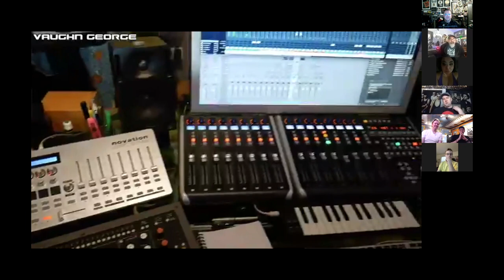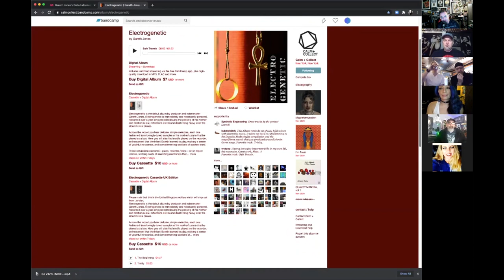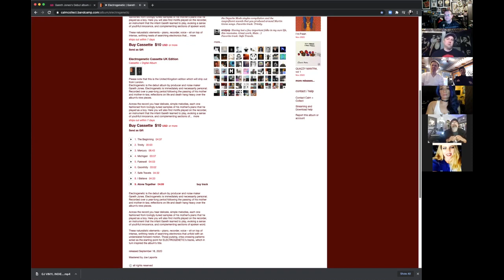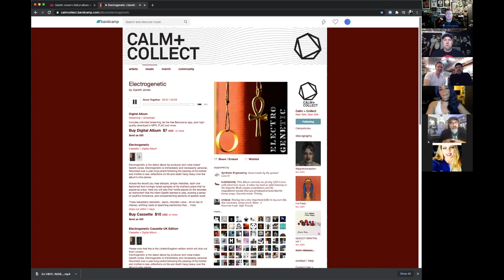Depeche Mode Global Fan Group Drink & Chat with Gareth Jones and Vaughn George (Part 1 of 2)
Depeche Mode Global Fan Group Drink & Chat with Gareth Jones and Vaughn George recorded live on zoom on 12/12/20. Epic 4 hour chat discussing his new solo album and questions about his career with a specific focus to the years he worked on Depeche Mode's Construction Time Again, Some Great Reward, and Black Celebration. (Part 1 of 2)